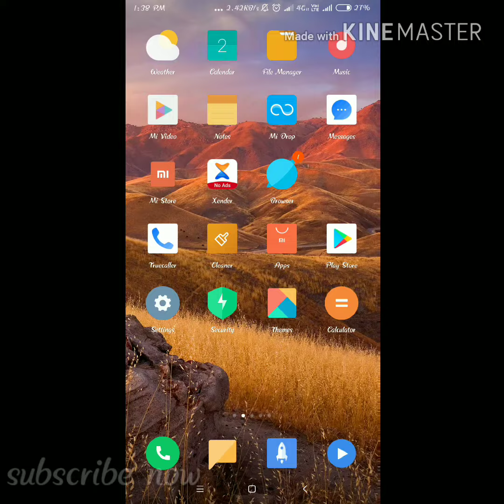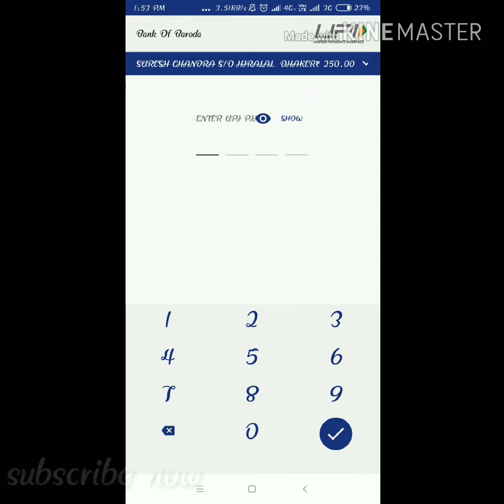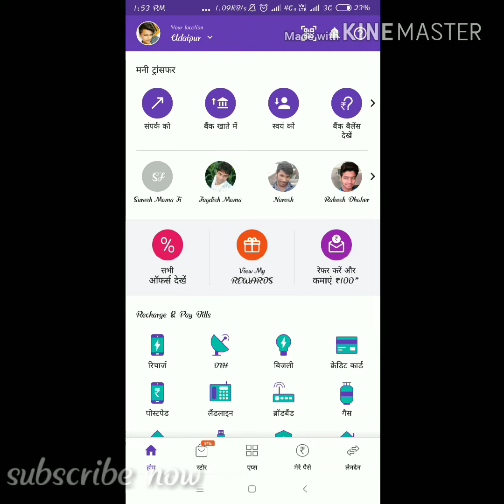NEW TRICK 🤑Phone pay new update # how earn more scratch card on phone pay app.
Aapne Abhi tak phone pay app install nahi kiya ho to link👍👍 download phone pay.